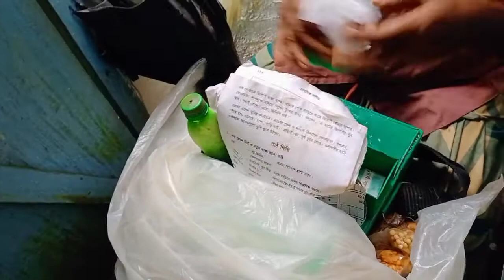বাদামের পুষ্টি গুন, আর একি আম খেলাম!! Pea-Nuts' Nutrition Value & Have what A delicious Mango!!